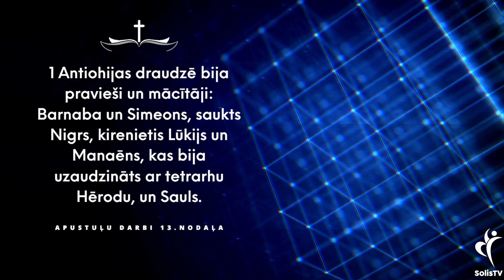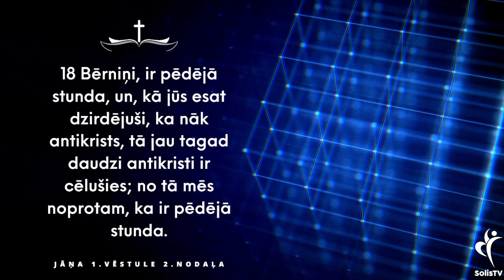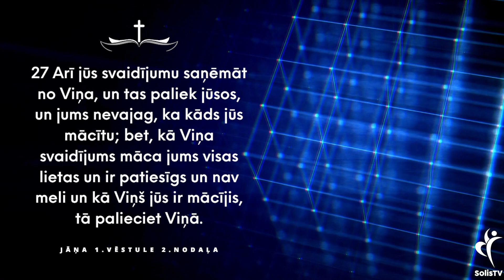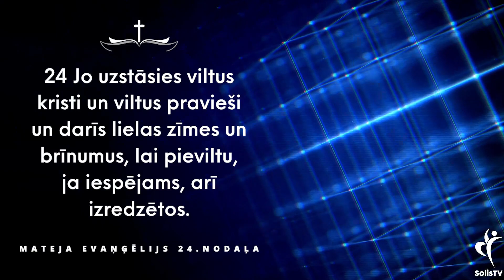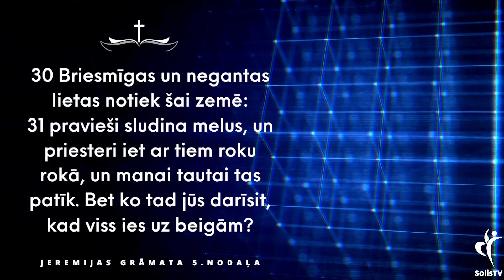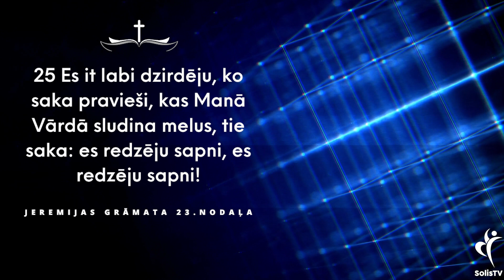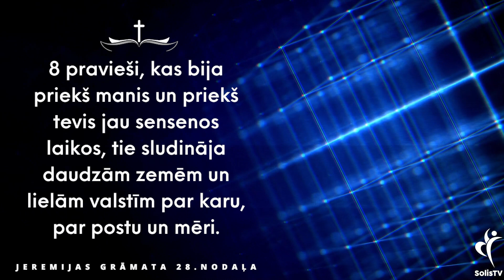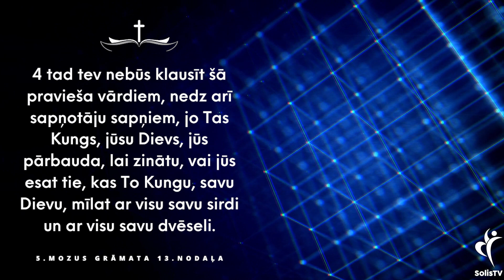SVĒTĀ GARA TĒMU SĒRIJA: Kā pārbaudīt pravietojumu?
Bībeles skola REMA. Tēmu sērija par Svēto Garu!
Aicinām Jūs abonēt:
draudzes ”Uzvara” Youtuba kanālu►  @uzvara9943

Aicinām atbalstīt SolisTV video studijas darbību ar ziedojumu:
Solis TV
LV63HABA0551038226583